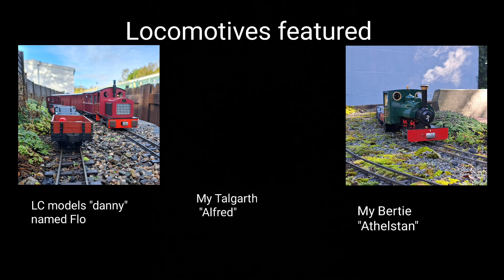Two train running at the Butterley garden railway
This one was quite fun to film, juggling the filming and controlling of locos as I did it on my own.